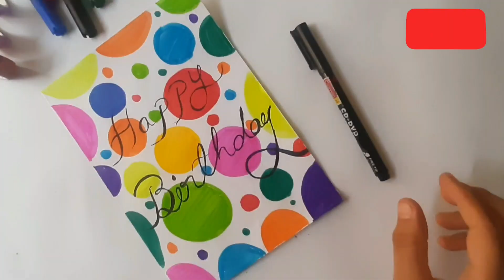😍easy birthday card idea/latest birthday card idea/birthday card forkids/beautiful birthday cardidea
easy birthday card/easy birthday card idea for kids/beautiful handmade birthday card/beautiful handmade birthday card with photo
paper flower bouquet 👇👇